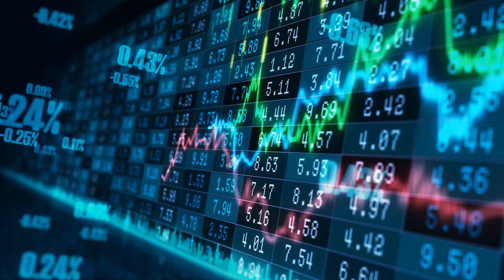PEI Weather Real Estate Stats India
Prince Edward Island Real Estate | PEI Real Estate | PEI Luxury Real Estate | House for Sale | Househunter | REALTOR©

TOURISM PEI